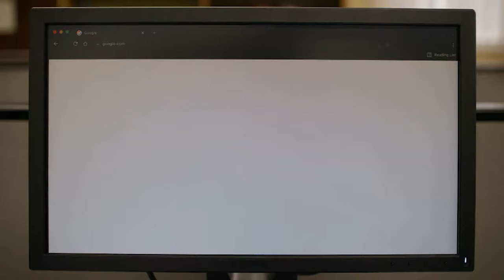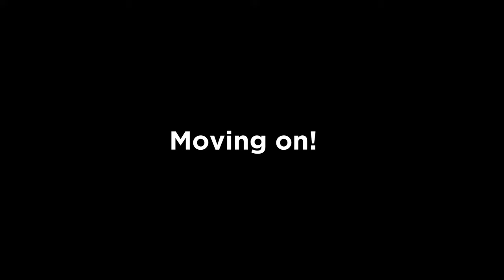We Need To Talk About Kevin Season 2 (SPOILERS)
In this video, we discuss Kevin can F**k Himself season 2. Starring Annie Murphy and Eric Peterson. I really enjoyed the short time I had with this show.